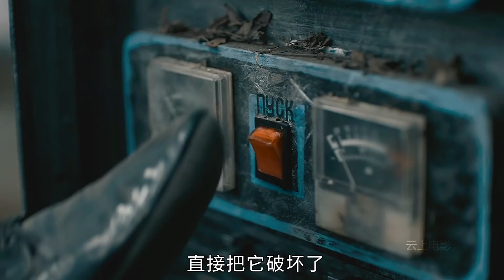一个神奇的国家，小孩负责工作，大人却吃喝玩乐！